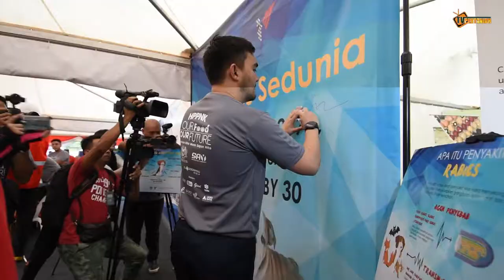Agro Run Taman Botani Negara, Shah Alam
Sempena HPPNK 2017